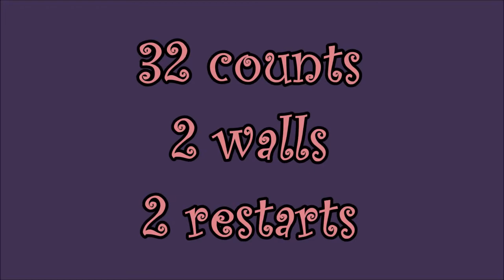Victoria's Secret Line Dance - Karen Hannaford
32 count, 2 wall line dance.
2 restarts - walls 3 and 6 dance 16 counts and restart (both restarts on the front wall).